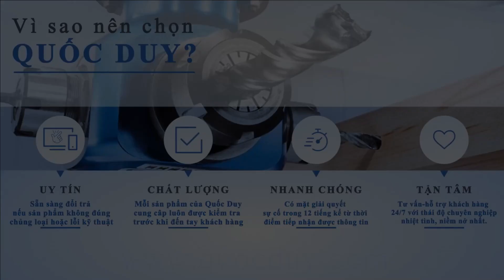MÁY KHOAN NGANG CNC SMCK 3000 2 - Máy khoan phay tự động - Máy khoan công nghiệp tự động giá tốt